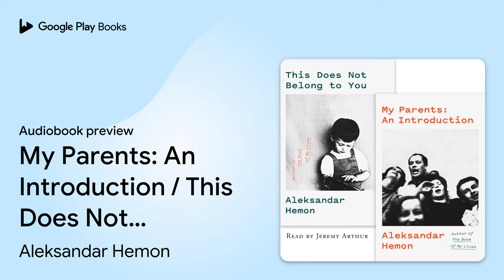My Parents: An Introduction / This Does Not… by Aleksandar Hemon · Audiobook preview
My Parents: An Introduction / This Does Not Belong to You
Authored by Aleksandar Hemon
Narrated by Jeremy Arthur

BOOK DESCRIPTION

Two audiobooks in one in a flip dos-à-dos format: The story of Aleksandar Hemon’s parents’ immigration from Sarajevo to Canada and a collection of short memories of the author’s family, friends, and childhood in Sarajevo.

In My Parents, Aleksandar Hemon tells the story of his parents’ immigration to Canada—of the lives that were upended by the war in Bosnia and siege of Sarajevo and the new lives his parents were forced to build. As ever with his work, he portrays both the perfect, intimate details (his mother’s lonely upbringing, his father’s fanatical beekeeping) and a sweeping, heartbreaking history of his native country. It is a story full of many Hemons, of course—his parents, sister, uncles, cousins—and also of German occupying forces, Yugoslav partisans, royalist Serb collaborators, singing Ukrainians, and a few befuddled Canadians.

My Parents is Hemon at his very best, grounded in stories lovingly polished by retelling, but making them exhilarating and fresh in writing, summoning unexpected laughs in the midst of the heartbreaking narratives. This Does Not Belong to You, meanwhile, is the exhilarating, freewheeling, unabashedly personal companion to My Parents—a perfect dose of Hemon at his most dazzling and untempered in a series of beautifully distilled memories and observations and explosive, hilarious, poignant miniatures. Presented dos-à-dos with My Parents, it complements and completes a major work from a major writer.

In the words of Colum McCann, “Aleksandar Hemon is, quite frankly, the greatest writer of our generation.” Hemon has never been better than here. And the moment has never been more ready for his voice, nor has the world ever been more in need of it.

Aleksandar Hemon is the author of The Making of Zombie Wars; The Book of My Lives, which was a finalist for the National Book Critics Circle Award; The Lazarus Project, which was a finalist for the National Book Award and the National Book Critics Circle Award and a New York Times bestseller; and three books of short stories, including Nowhere Man, which was also a finalist for the National Book Critics Circle Award. He was the recipient of a Guggenheim Fellowship and a Genius Grant from the MacArthur Foundation.

AUDIOBOOK DETAILS

Language: English
Publisher: Macmillan Audio
Published on: June 11, 2019
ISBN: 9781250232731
Duration: 8 hr, 45 min
Genres: Biography & Autobiography / Literary Figures, Biography & Autobiography / Personal Memoirs